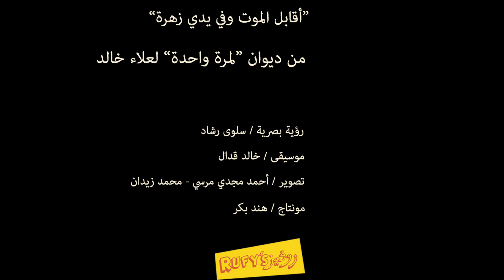علاء خالد - قصيدة "أقابل الموت وفي يدي زهرة"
"أقابل الموت وفي يدي زهرة " من ديوان (لمرة واحدة ) للكاتب علاء خالد

رؤية بصرية: سلوي رشاد
موسيقي: خالد قدّال
تصوير: أحمد مجدي مرسي ومحمد زيدان
مونتاج: هند بكر